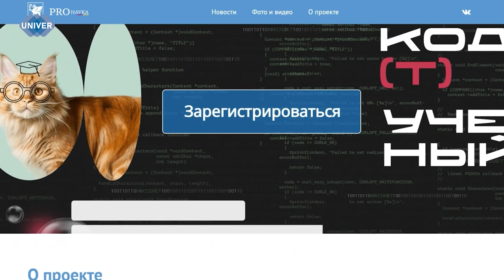«PROНАУКА» УЖЕ НА ПОРОГЕ!